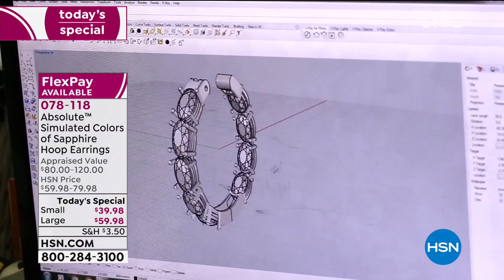HSN | AT Home 04.23.2019 - 09 AM